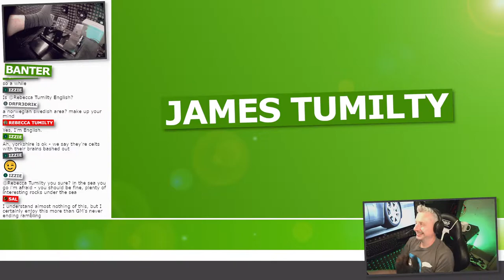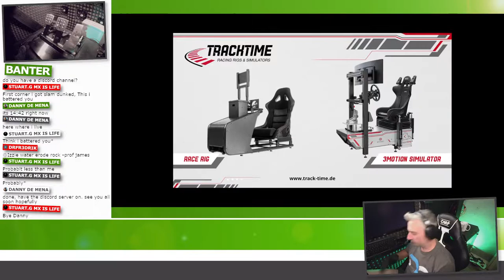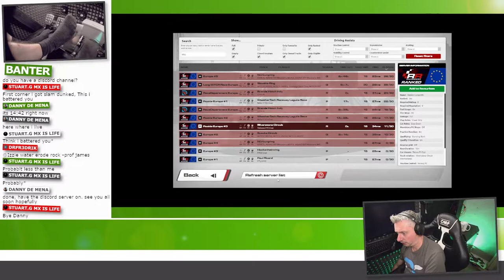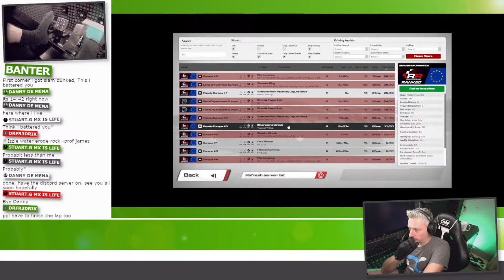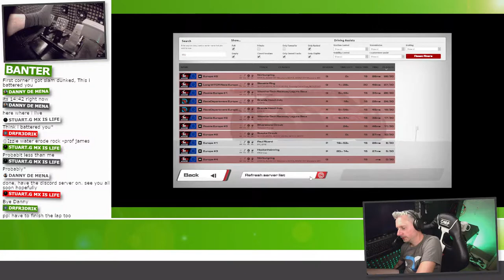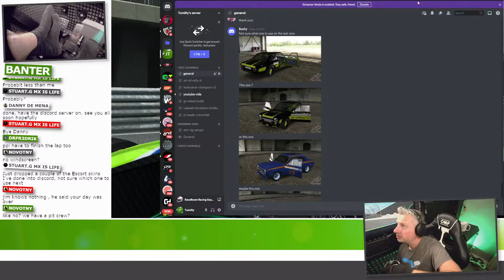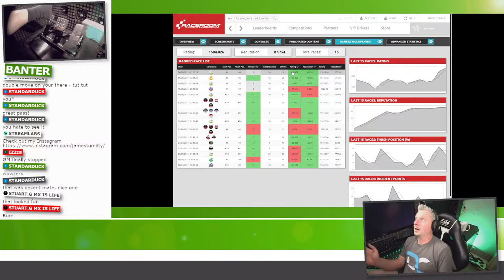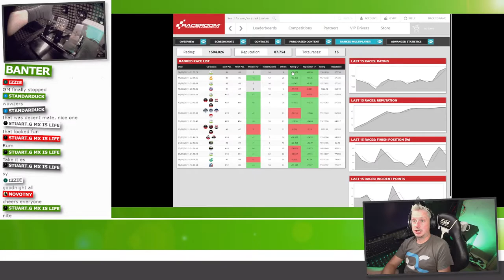🎯LIVE | Assetto Corsa | Van Man Challenge | Ted Hough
Transit vans in Assetto Corsa, Ohhh YES! Lets go race!

Video Links ===

=== Social Links ===